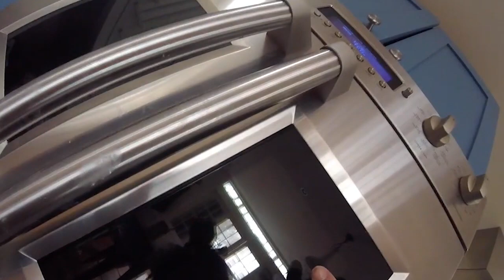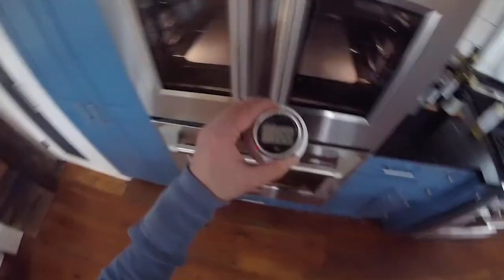How to make a pizza at home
Day 23 of quarantine and we are back to making pizza.  This video we walk you through the steps of making a basic Margherita pizza at home.  We use our Baking Steel, but a pizza stone will also work.  Just be sure to preheat your oven for a good hour before you launch.  Our mantra, less is more on top of that dough.  Too much on top means too much moisture. For best results and a crispy crust, less is more...

You can find us here:  bakingsteel.com